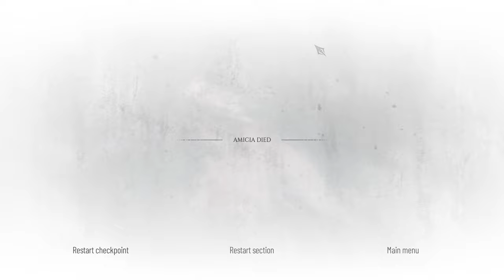A Plague Tale Requiem - Hard Difficulty - Chapter 13 : Nothing Left